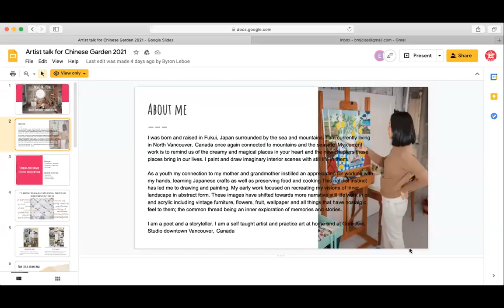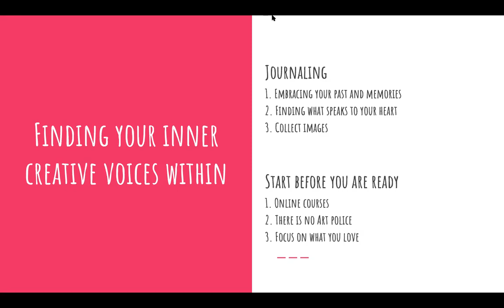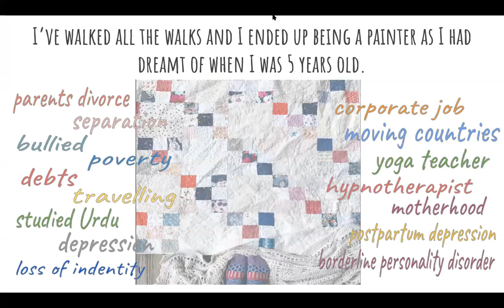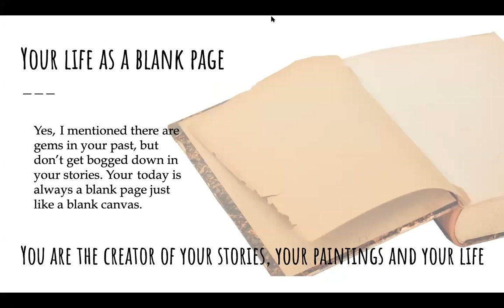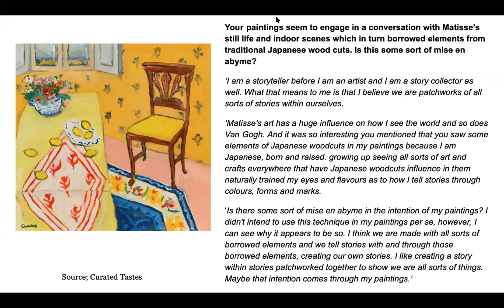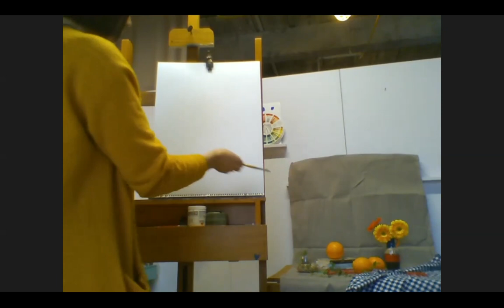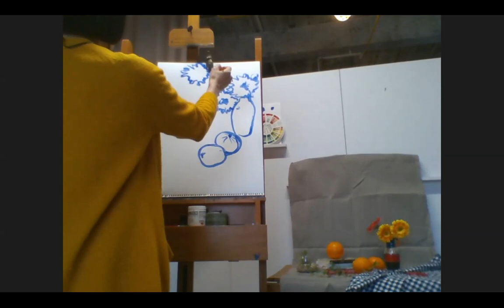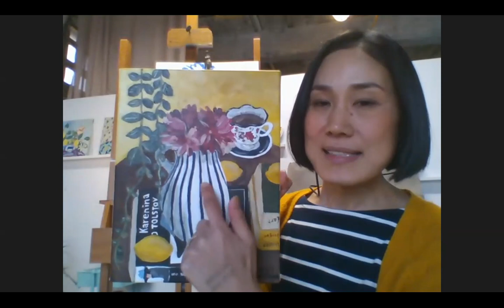"Finding the creative voice within" Emiko M. Venlet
Born and raised in Fukui, Japan Emiko Mizukami was always surrounded by the sea and mountains. She paints and draws imaginary interior scenes with still life in them.

Emiko will talk about how any path in life leads to where you are meant to go, and by doing so, finding your artist voice within. She'll also present a demo on how she paints a simple Matisse like still life and how you can do it yourself!